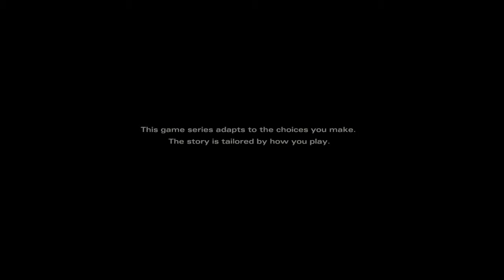The Walking Dead: The Final Season Demo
The walking dead the final season demo is about clementine and AJ trying to survive in a cruel world.